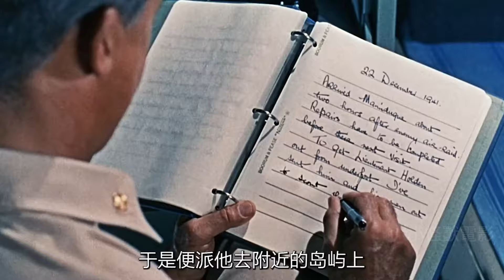美軍粉紅色潛艇征戰太平洋，險些被自家驅逐艦擊沉！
《粉紅色潛艇》